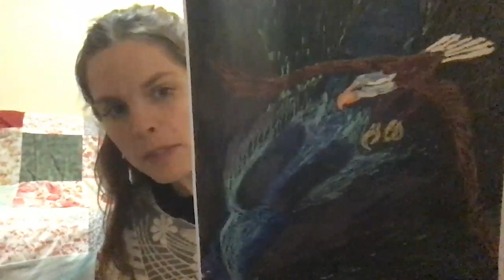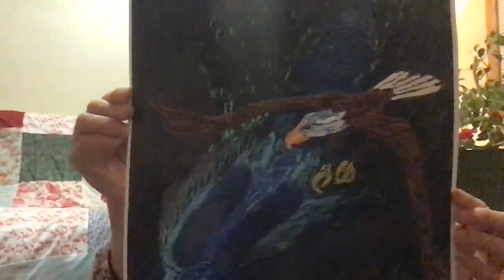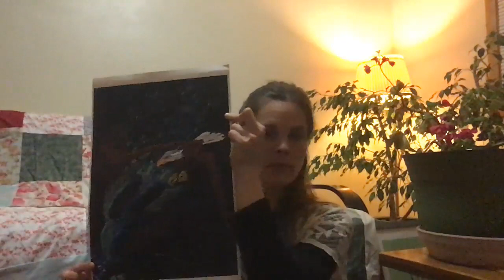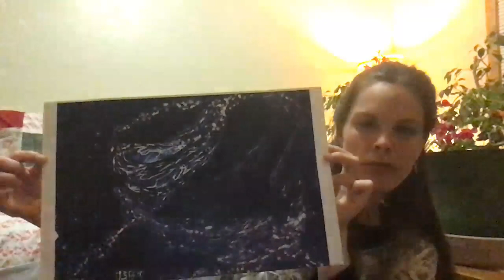"Movement Possible" Class: 1 - Breath w/ Kate Blair 04.07.20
Join Kate Blair on our BYDF YouTube Channel  for Movement Possible, held every Tuesday, 7:45-8:45pm

Through this class, we will explore the everyday miracle of movement through Reconnection, Rhythm, and Repatterning.  In early life, babies and children spend hours each day exploring movement, often through patterns such as breath, core-distal, head-tail, body half, upper lower, and cross lateral.  By reconnecting with the simplicity of these movements as adults, we can more fully appreciate what’s possible in our moving lives now!  Creating learning dances through rhythms and repatterning will also be part of our experience.

All abilities are welcome and encouraged!

* We offer these classes free of charge as a gift to our community during these challenging times. While donations are not expected or required, we very much appreciate any contribution you’d like to make to help support our teachers and studio. To make a contribution please visit SupportBYDF.com.  Thank you from the bottom of our hearts for following us on this virtual journey and for being the wonderful, loving, supportive community that you are. *

Can't make it at that time? No problem! Check back to our YouTube Channel anytime to view this class and others from your favorite BYDF Instructors at your leisure from the comfort of your own home.

Please show us some love and SUBSCRIBE to our channel and make sure to hit the bell next to the Subscribe button (after you subscribe), to be updated as soon as we add new classes and videos!

We will also be sharing YouTube videos to our BYDF Facebook page, after they are released. Please LIKE our page to stay up-to-date on studio news and to watch our special Live Stream classes.

We're in this together and we're here for YOU!

Thank you for all your support in the "Virtual World". We look forward to continued practice with you in the studio and from home :)

About the Instructor:

Kate Blair: (Movement) Kate has a heart for improvisation, and a love for all kinds of collective creativity, music, and movement. She has a degree in theater/dance from Luther College and also studied dance at St.Olaf College. She has taught movement at Espacio Mujeres, in Mexico City, and danced with New ARTiculations dance company in Tucson, Arizona. For three years, she was lead gardener at Earthdance, in Plainfield MA. She has been a devoted student of improvisational dance, Iyengar Yoga, Qigong, modern dance, and more. Her studies have taken on new meaning in her experiences as a chef, gardener, musician, and early childhood assistant teacher. She has been especially inspired by her years of Movement Fundamentals®️ with Jane Hawley, and will receive her certification this coming summer, 2020. She is delighted to be teaching at BYDF!